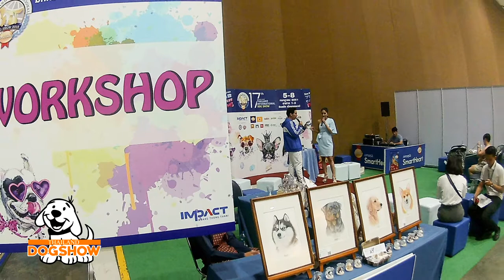Mix photo Thailand International Dog Show 2018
Mix photos
SmartHeart presents
Thailand International Dog Show 2018

The Kennel Association of Thailand
At Impact Muang Thong Thani, Hall 1-2, Bangkok Thailand